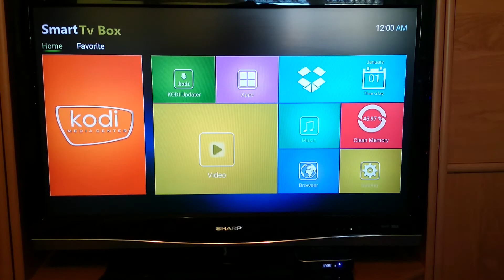Sunvell T95 TV Box with Amlogic S905 Boot Animation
Boot Animation for Sunwell T95 powered by Amlogic S905. The first boot animation in TV Box, which is very impressive. The inconspicuous Sunvell T95 TV Box, with a beautiful boot animation. Very nice and positive impressions during boot Sunvell T95 TV Box.